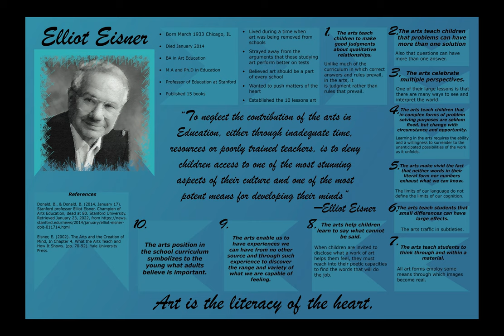Elliot Eisner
Brief information on Elliot Eisner